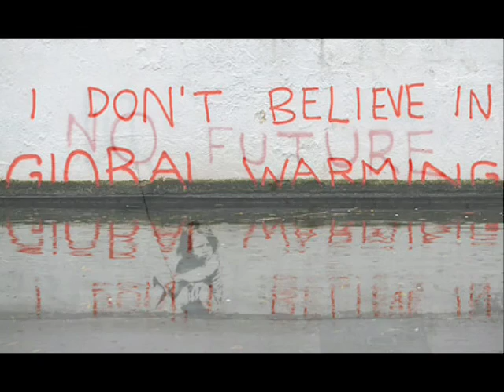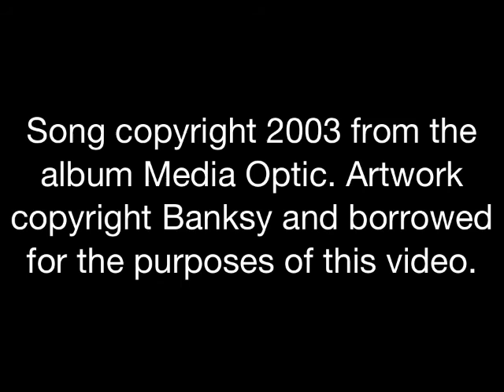Image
Song: Image
From the album: Media Optic
Artist: Fusion
Music Copyright: 2003
Art Copyright: Banksy